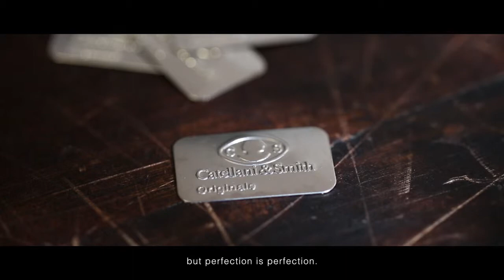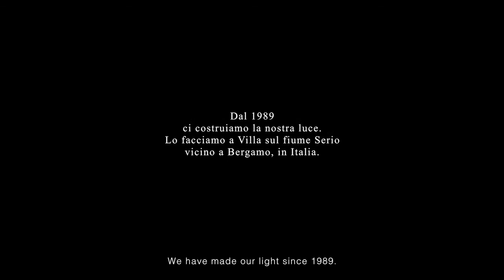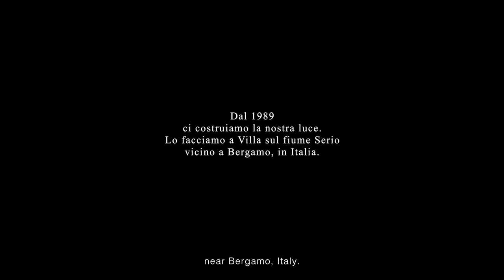Catellani Smith Die Zeit, die man braucht Il tempo che serve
Enzo Catellani erläutert in diesem bewegenden Video seine Philosophie. Catellani & Smith produziert zeitlose Leuchten nach dem Prinzip: Was gut werden soll, braucht Zeit, um gut zu werden. "Die Zeit, die man braucht" wird so zum Qualitätsmerkmal eines leidenschaftlichen Leuchtenherstellers und Designers sowie zum klaren Bekenntnis einer Produktion Made in Italy.